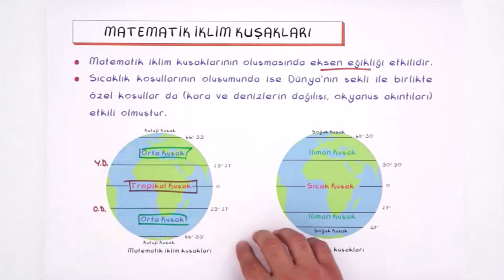9. Sınıf Coğrafya | Özel Tarihler ve Durumlar (Doğal Sistemler - 5) (solstis, iklim kuşağı…)(Özet)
9.1.4. Dünya’nın şekli ve hareketlerinin etkilerini değerlendirir. (Değişim ve sürekliliği algılama, Zamanı algılama)
*Dünya’nın Güneş Sistemi içindeki yerine de kısaca değinilir.

TYT / YKS